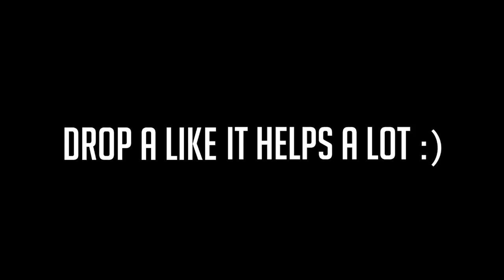Lessons Learned: My Future on YouTube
In today's video, I reflect on the incident in Paris in an attempt to extract some lessons to carry with me into the future. Hope you enjoy!

Josh Beasley
206 Elm Street #201588